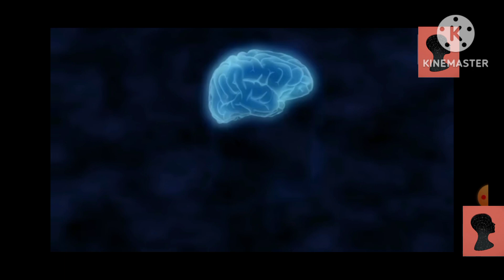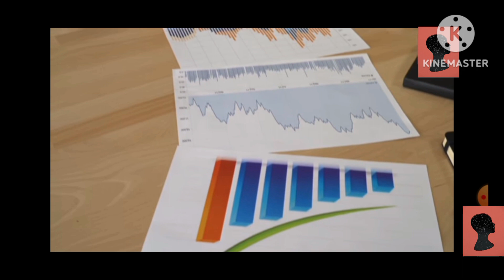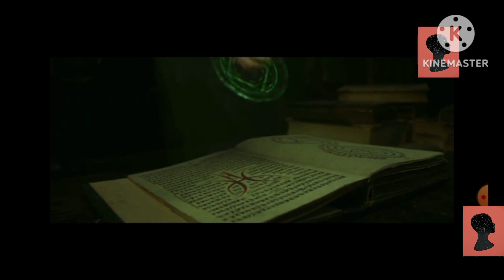power of your subconscious mind 💪💯🤑💰😱💥fullvideo video #